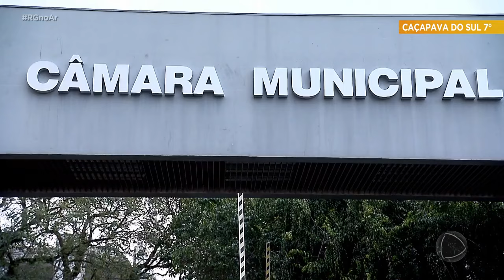Vereadores na capital: confira a composição da câmara em 2025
A eleição definiu também a composição da câmara de vereadores. Acompanhe quem foram os mais votados na capital e como ficou a representação entre os partidos.